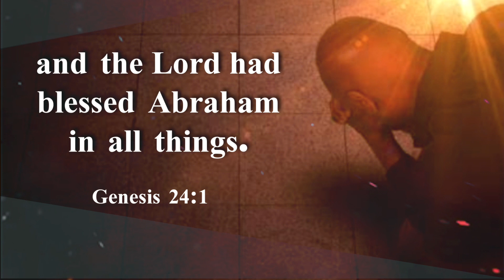Pure Honey|tamil christian whatsapp status|today promise verse|Genesis 24:1